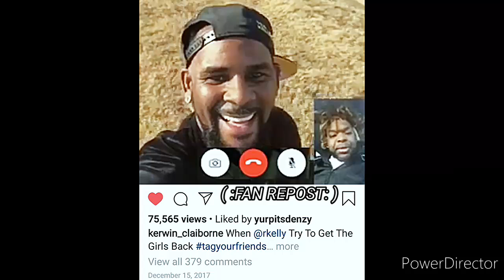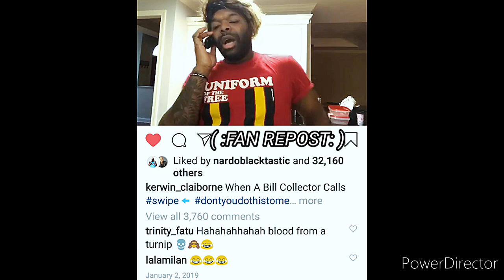Kerwin Claiborne Voiceovers phoneskit friendsbelike 📲 yep_im_kajun 👹 WHEN YOU COMING 🗣️rkelly 🤳🏾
👀 Y'ALL IS sodoggoneeager 🤣🤔
👀👹 I'M NOT COMING BACK😷 SO STOP CALLING ME😄😂🤣😉🙃
I BET YOU ANY MONEY IN THE WORK I KNOW MORE THAN YOU🤣😅😤😤😒
👀 I DON'T HAVE NO MONEY💰💰💰💰💰💰👋🏾👋🏾👋🏾👋🏾👋🏾👋🏾🤦

"💨2️⃣WITCHABOY"
{LET'S WORK WITH YURP}
( :FAN REPOST: )📲